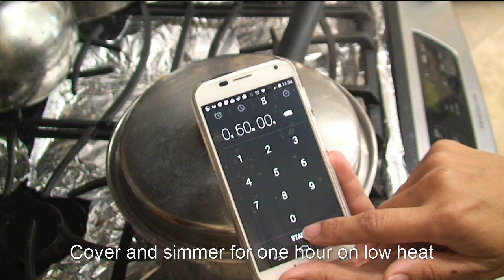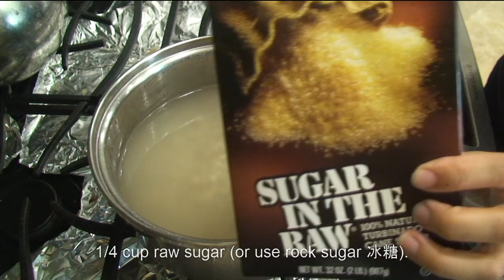How to Make Pearl Barley Lemon Water 檸檬薏米水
In this video, I'll show you step-by-step on how to make Pearl Barley Lemon water, it is probably one of the most popular choices in traditional Chinese detox drinks.  Many believes this drink helps evens skin tone, especially great for minimizing the age spots.  It's a great way to stay hydrated especially in the summer! For more recipes and how-to's, please visit us I look forward to connect with you! (Click on "Show More" below to see the links and details.)